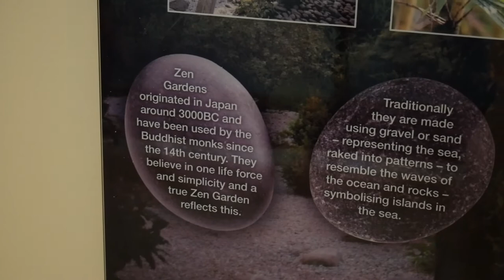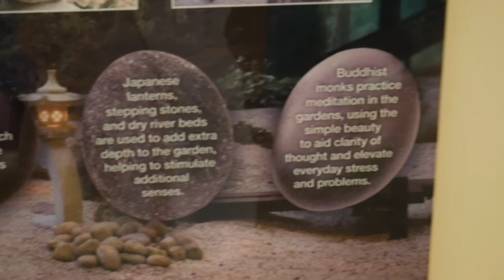Why CFC is the best place to work in the UK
In this Episode you get to see why CFC is the best gym to work in the whole of the UK.

This VLOG series is here to give you an insight into life at CrossFit Cambridgeshire through the eyes of head coach and owner Lee Carder.

CrossFit Cambridgeshire
Unit 10 Clifton Road
Cambridge
CB1 7EA

Category
Film & Animation
Category
People & Blogs
Licence
Standard YouTube Licence
Category
People & Blogs
Licence
Standard YouTube Licence
SHOW LESS
Category
People & Blogs
Licence
Standard YouTube Licence
SHOW LESS
Category
People & Blogs
Licence
Standard YouTube Licence
Category
People & Blogs
Licence